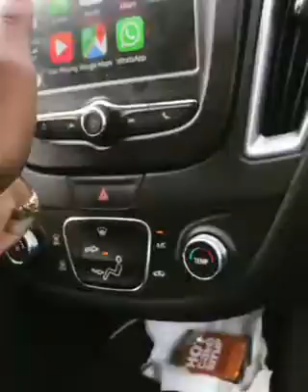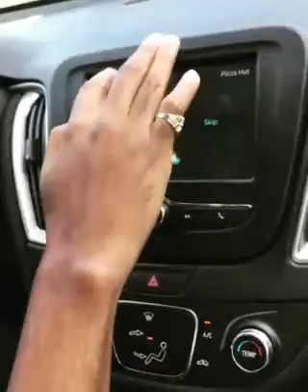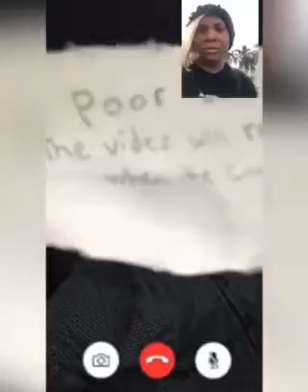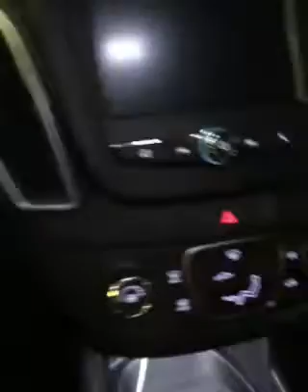Poe_jit Instagram videos compilation part 2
50 views for part 3